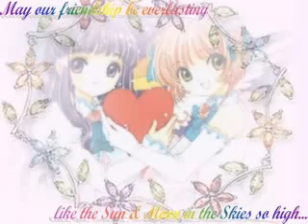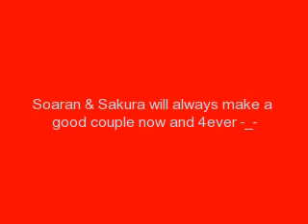Tomoyo's Contest Song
This song is very adorable it is my favorite song. Also it is my favorite song from cardcaptors (which of course is my favorite anime) i hope you like it